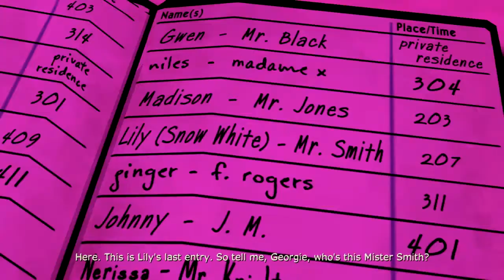Open Arms Hotel- The Wolf Among Us Episode 2 Smoke & Mirrors Pt. 6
The Wolf Among Us was developed by Telltale Games. It chronologically takes place before the comic series and is a decision designed game.The main character of the story is Bigby Wolf, who is sheriff of Fabletown.